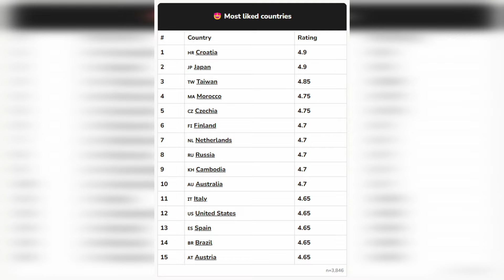The Kindness of Strangers: Losing a Laptop in Zagreb, Croatia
Croatia is a very safe country, and female travellers in particular often comment on how much safer they feel walking around at night here than in cities in Western Europe.

It is also a country where I have heard countless stories over the years of tourists and expats leaving things such as their wallet in a cafe, only to return a couple of hours later and find it untouched, or behind the bar, waiting for their return.

I have my own experience, which I explain in this video - the day I somehow lost my laptop in Zagreb and didn't notice until the following morning in Varazdin. And then I got a message from a stranger on Facebook...

Be part of the story by buying me a coffee or something stronger

Want to learn more about the realities of living in this flawed but majestic country?

Video produced by Igor Vuk of Wolf Media.